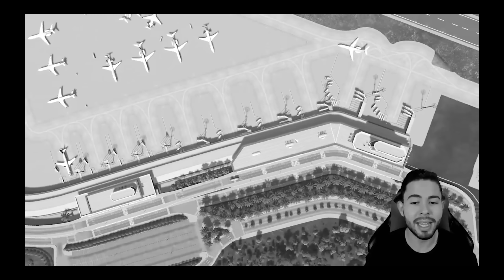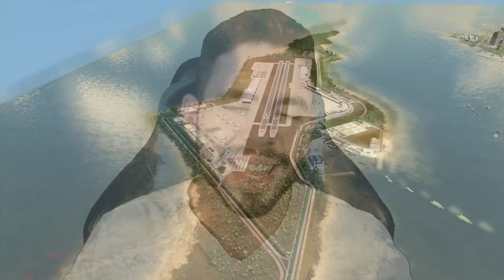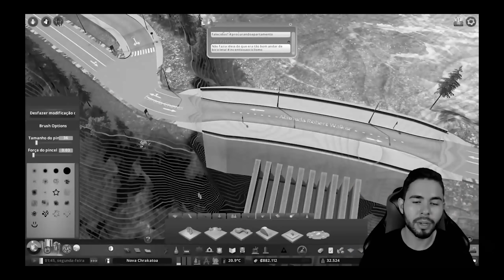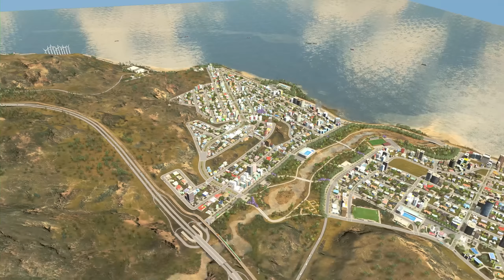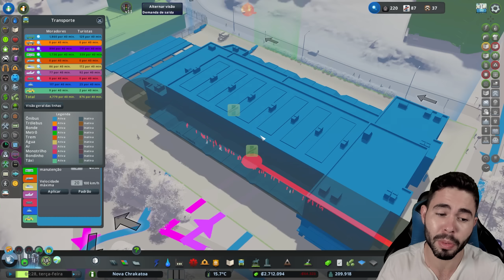MELHOR CIDADE QUE JA FIZ E NUMA ILHA 🏝 - Cities Skylines - A Ilha #125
🔵 COLEÇÃO DE MODS DA SÉRIE (qualquer mod novo na série vai entrar na coleção)

Nessa nova série de Cities Skylines iremos fazer algo inédito. Como seria construir uma metrópole no meio do oceano em uma ilha totalmente isolada sem nenhuma conexão rodoviária ou ferroviária com o estrangeiro? Conseguiremos garantir o fluxo de passageiros e mercadorias por meio dos portos e aeroportos que serão vitais para a cidade?

🎬 RECURSOS
 Edição de vídeo: Adobe Premiere CC 2023
Edição de Imagem: Photoshop CC 2023
Gravação de vídeo: Xplit Gamecaster, Mirillis Action, OBS